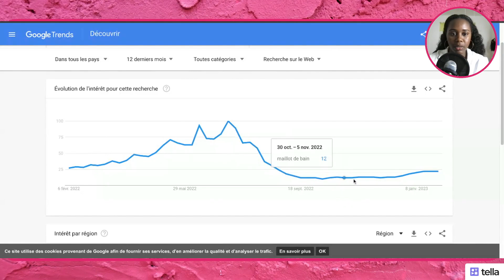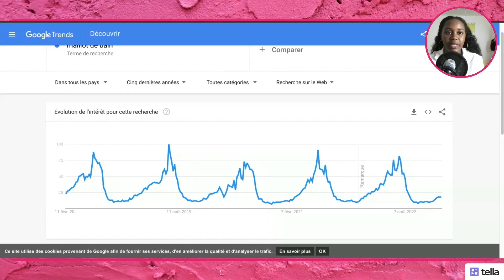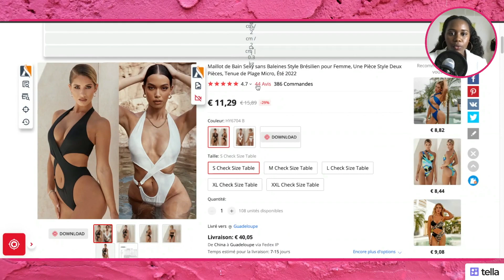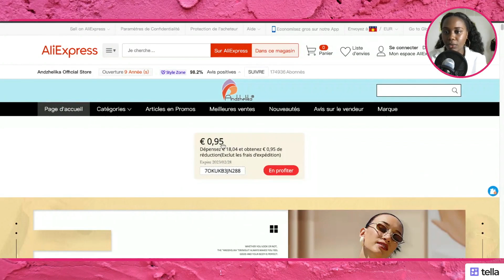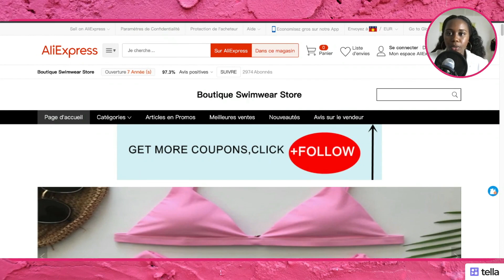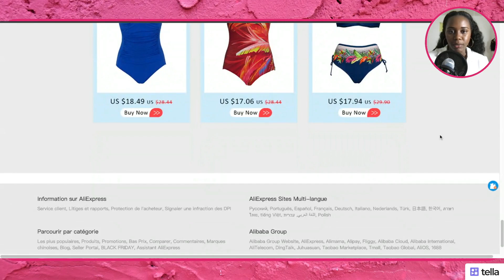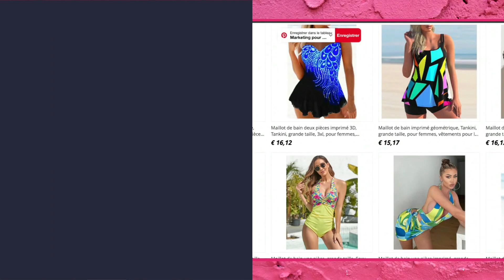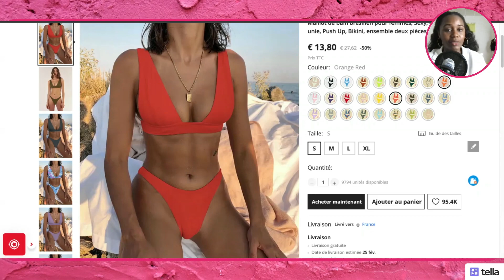ALIEXPRESS : Les meilleurs vendeurs de maillot de bain pour lancer ton business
Les meilleurs vendeurs de maillot de bain sur Aliexpress
🎁 Tu veux créer et developper ton HAIR Business (vente de mèches naturelles), telecharge ton kit de démarrage gratuit
🎁 Tu veux créer n'importe quelle BEAUTY Business, telecharge ton kit de démarrage gratuit

Excellent produit saisonnier, je te montre comment rechercher les meilleurs vendeurs de maillot de bain pour femmes sur Aliexpress.
Il est important de toujours organiser sa recherche de fournisseurs, connaître les astuces simples mais efficaces. Prépare ton business pour cet été 2023.

▬▬▬▬▬▬▬▬▬ SOMMAIRE ▬▬▬▬▬▬▬▬

▬▬▬▬▬▬▬▬▬ ON SE CONTACTE ? ▬▬▬▬▬

▬▬▬▬▬▬▬▬▬ QUI SUIS-JE ? ▬▬▬▬▬▬▬▬
Hello, moi, c'est Laur !
J'aime la beauté, j'aime le business alors pourquoi ne pas allier ces deux thématiques pour en faire un sacre cocktail de money !! 💋🧠💸.
J'ai créé cette chaîne, car j'en ai marre de suivre des dropshippers qui ne nous parlent que de produits électroniques à vendre ou de comment investir dans le BITCOIN.
Moi, j'aime les produits makeup, les extensions de cheveux, les produits soin et tout ce qui peux sublimer la femme et surtout, j'aime INSPIRER, CRÉER, et FAIRE DE L'ARGENT.
Bienvenue sur ma chaîne Beauty Business.💋🧠💸
💋 Bis.